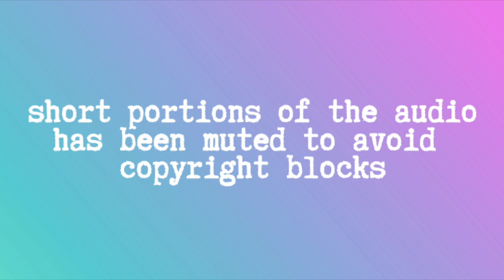Inherited Will | That Time I Got Reincarnated as a Slime (Episode 8) Reaction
😭😭 NOOOOOOOOOOOOO!

💕 Twitter for otaku tweets : @animaechan

Thank you to the following patrons for supporting this channel and helping me to keep it up!

RandomDuDe
Lord_Cypher (Twitter @AdamCummins2)
Anna Kyruin
Spencer Bennet (Twitter @fijikokoi)
Alexander Kar
Eric Mollison
Wolf Wynterson (Twitter @wolfwynterson)